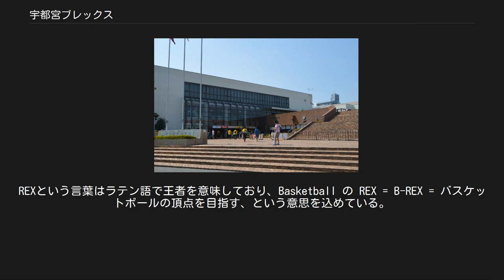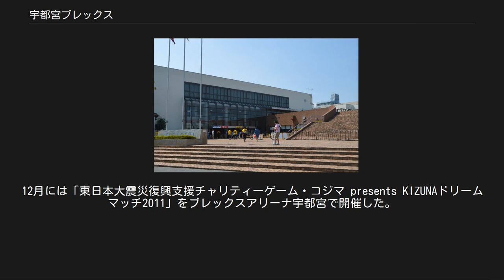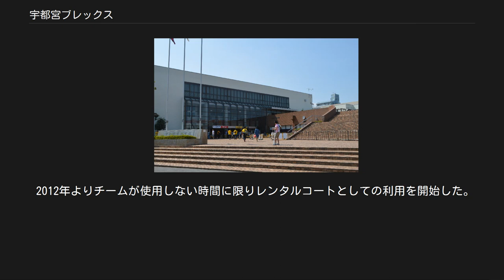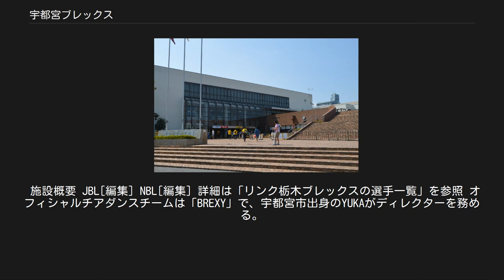宇都宮ブレックス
宇都宮ブレックス（うつのみやブレックス、英: UTSUNOMIYA BREX）は、栃木県の宇都宮市を本拠地としてB.LEAGUEに所属するプロバスケットボールチーム。
略称「宇都宮」。
2018-19シーズンまでのチーム名称は「リンク栃木ブレックス」（略称「栃木」）。
 2004年12月に活動を開始（後述）。
2006-07シーズンよりJBLに参戦し、NBLを経てB.LEAGUEに参戦している。
運営会社は株式会社栃木ブレックス（2015-16シーズンまでは株式会社リンクスポーツエンターテインメント）。
 チーム名の「ブレックス」(BREX) は "BREAK THROUGH"（現状を打破する）という言葉の発音から作った造語。
既成概念を打破し、スポーツ界、バスケ界、そして栃木に風穴をあけたい！という思いを込めている。
REXという言葉はラテン語で王者を意味しており、Basketball の REX = B-REX = バスケットボールの頂点を目指す、という意思を込めている。
 チームカラーは栃木県の姉妹提携州である米国インディアナ州にあるNBAチーム「インディアナ・ペイサーズ」のチームカラーを踏襲している。
ペイサーズに敬意を表し、またNBAのプレーやエンターテイメントを手本としたいという思いを込めている。
 チームの理念は「強く愛されるモチベーションあふれるチーム」。
1年目はJBL2にて優勝することができた。
2年目はJBLに昇格し、チーム創設3年目にして当初の目標であった日本一を達成することができた。
ブレックスの理念は、いついかなる時も「強く愛されるモチベーションあふれるチーム」であり続けること。
頑固たるチームを作り、毎シーズン最善を尽くして、頂点を目指してゆく。
ゲームを観戦しに来た人はもとより、チームや選手と触れ合ったすべての人達に「何か」を感じてもらいたい、「何か」を与えることができるチームでありたいと思っている。
「何か」とはエネルギーのようなもので、例えば「自分もこうなりたい」といったような意思やモチベーションであったり、「自分にもできるんだ」という希望や自信といったもの。
このような「何か」に気づくきっかけを多くの人達に提供できるチームでありたいと考えている。
 ホームアリーナは宇都宮市体育館（ブレックスアリーナ宇都宮）。
ホームゲームは宇都宮以外の栃木県内各地でも数試合行う。
過去には群馬県・福島県でも開催していた。
なお、2013-14シーズンはブレックスアリーナが大規模改修工事に入るため開幕戦2試合のみとなった。
 2004年12月、栃木にプロバスケチーム設立を目指し活動開始。
2007年より開幕する日本バスケットボールリーグ（新JBL、当時は「新リーグ」）への参戦を目指し、2005年12月「栃木県にプロバスケットボールチームを作る会」を結成。
（当時他にbjリーグ参戦を目指す団体もあった） 2006年6月、栃木県出身の駒澤大学バスケットボール部OB、金井亨が中心となり運営母体「ドリームチームエンターテイメント栃木」（DTE栃木）を設立し新リーグへの参入を正式に申請する。
いったんは参入の内定をもらったものの、諸事情により最終的には参戦に至らず。
しかし、その後同年限りでバスケットボール日本リーグ撤退を決めていた大塚商会アルファーズから会員資格を譲渡され、「栃木ブレックス」として、新JBLの下部リーグとして旧日本リーグを受け継ぐ日本バスケットボールリーグ2部機構（JBL2）に参加する事が決定。
これは大塚商会創業者である大塚実が栃木県益子町出身である縁から、アルファーズ元スタッフがDTE栃木に参画していたことによるものである。
経営コンサルティング会社のリンクアンドモチベーションとメインスポンサー契約を結び、社長には元アメリカンフットボール選手であり同社のコンサルタントを務める山谷拓志が就任。
 初代ヘッドコーチに大塚商会アルファーズ元コーチの金田詳徳が就任する。
選手は全員がプロ契約で、その内、2006-07シーズンの大塚商会の選手は3名、元bjリーグ選手が2名である。
 初年度となる2007-08シーズンはレギュラーシーズン3位ながらファイナルまで進み、レギュラーシーズン1位の千葉ピアスアローバジャーズを下し初代JBL2王者となる。
 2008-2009シーズン[編集] オーエスジーフェニックス東三河が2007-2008シーズン限りでJBLからbjリーグへ転籍したため、2008...